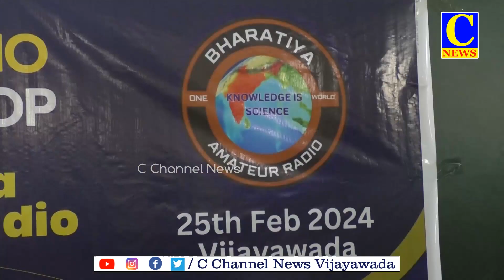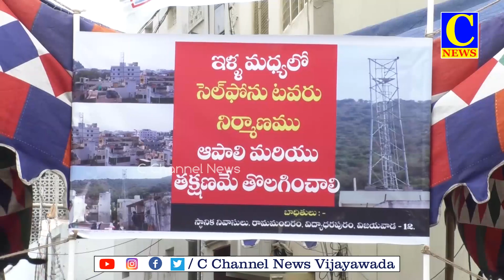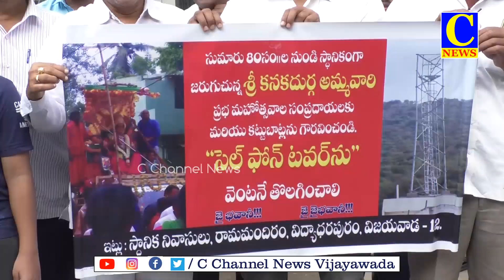25-02-2024 EVENING NEWS PART 02